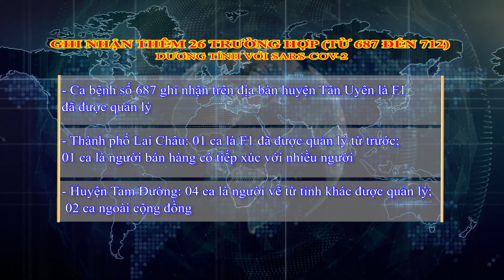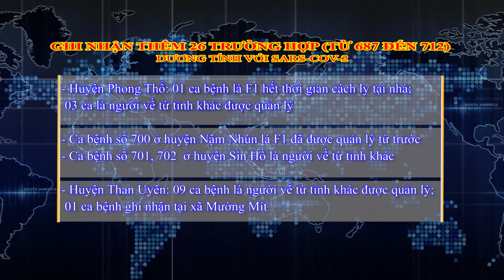LAI CHÂU - 26 CA MẮC MỚI